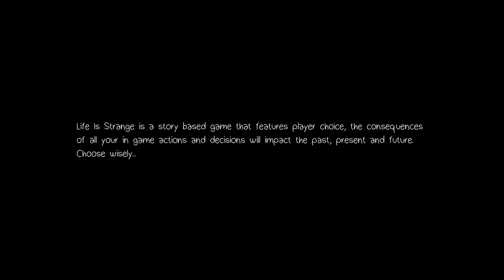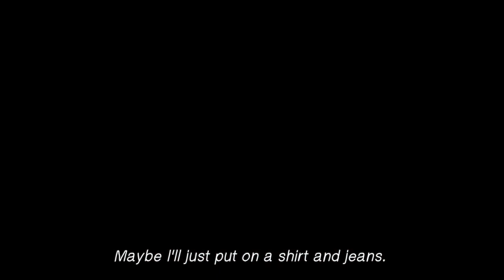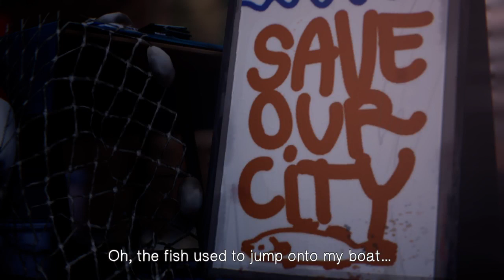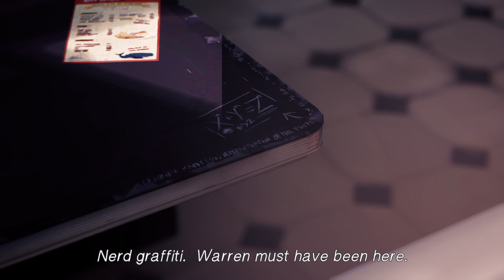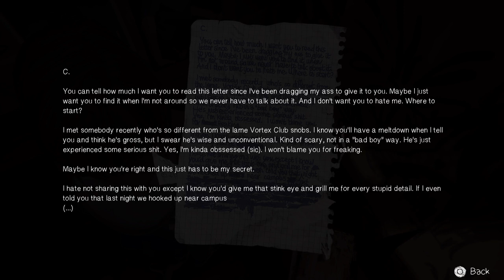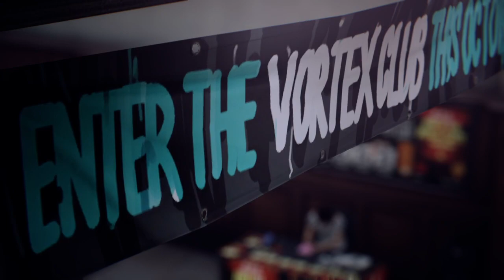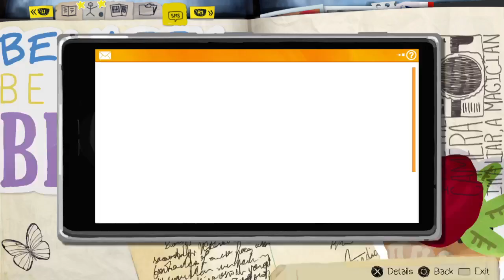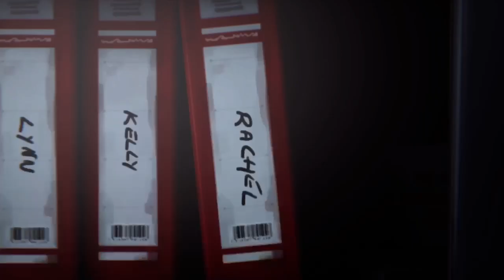PiroBrony Livestreams Life Is Strange Episode 2 Hanging out with Chloe / WE GOT TO SAVE KATE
Life is Strange thumbnail

My oc by Princefluffs

My oc peeking out from my friend on Twitter

if you have any questions or want to talk please let me know in the comments and if you want to do free thumbnails for my videos I love helping out artist and I will change the thumbnail for you

Also if you want to do fan art or want me to do free fan art

Shout out to DepressedUnicorn for helping me on a level in Spyro Reignited Trilogy I probably would of stop and never find a way how to beat it please give DepressedUnicorn alots of love and support 👍

My Twitch where I Livestream almost everyday and we can play or talk

My DeviantArt where I upload my fan art and I do accept art request and I will give you a shout out

My Twitter where I upload early access my fan art and videos so you can see them before they are public on YouTube and DeviantArt

( My friend StormCloud Social media  )

Stormcloud YouTube channel

Stormcloud Twitch

StormCloud Twitter

(My Friend Voltage Sergal media )

Voltage sergal Twitter

Voltage sergal Twitch

Voltage Sergal YouTube

(my friend Cynder The Dragonessx90 Social media)

 who help me on fixing Lego Harry Potter games without My Lego Harry Potter from getting blocked

Brohoof/)